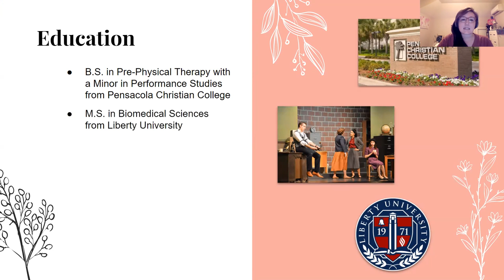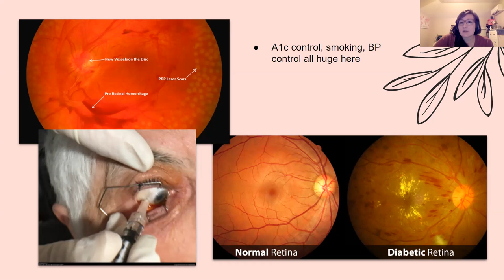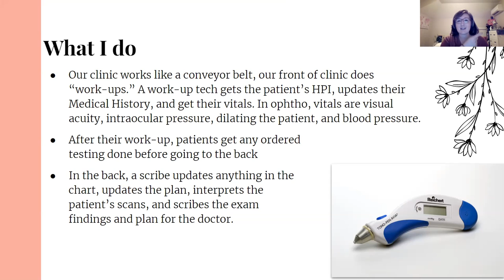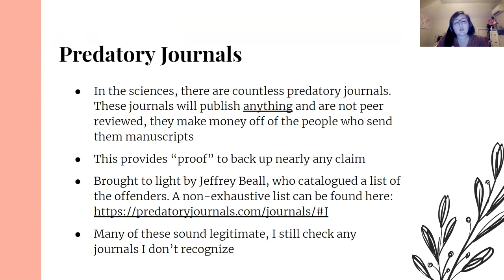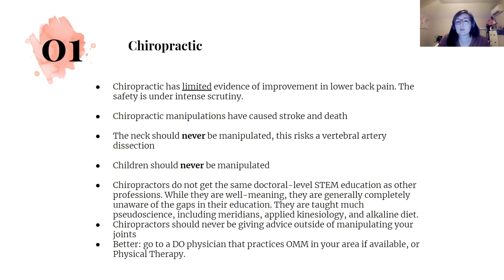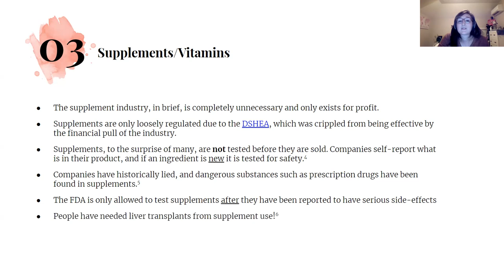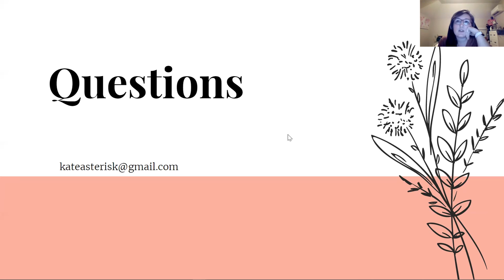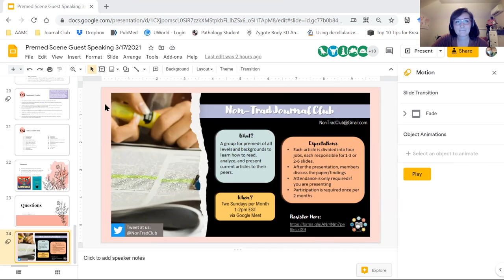Pre Health Journal Club with Kate Roberts | Guest Speaker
Kate Roberts received a B.S. in Pre-Physical Therapy and a minor in Performance Arts from Pensacola Christian College, and an M.S. in Biomedical Science from Liberty University. She is the Non-Traditional Journal Club founder and is applying to medical school for the Fall of 2022. Kate's interests include public health and the fight against pseudoscience. She is a scribe at a private practice retina clinic and enjoys hiking and cooking international food in her spare time. Kate is one of the Premed Scene's Pre-Health Journal Club leaders and is a nontraditional premed who worked in HR and is applying to medical school this cycle.